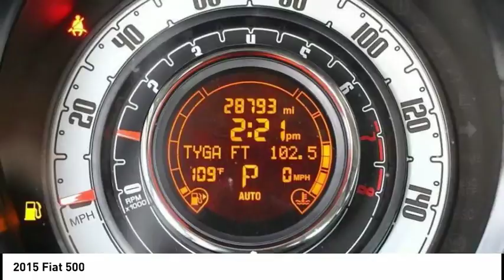2015 Fiat 500 Elk Grove Toyota E23922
2015 Fiat 500  - Stock#: E23922 - VIN#: 3C3CFFAR6FT753530

Check out this 2015 Fiat 500.   Recent Arrival! Nero Puro (Straight Black) 2015 2D Hatchback Fiat 500 Pop FWD 6-Speed Aisin F21-250 Auto 1.4L I4 16V MultiAir Odometer is 8315 miles below market average!brbrbrReviews:brbr  * If youre looking for something practical, affordable and efficient but not boring, the 2015 Fiat 500 subcompact is a viable alternative to the Nissan Versa Note, Scion iQ or Honda Fit. The Abarth model will give the Mini Cooper a run for its money, too. Source: KBB.combr  * Distinctive styling; very good fuel economy with manual transmission; surprisingly spacious for two people. Source: Edmundsbr  * With over 500,000 possible combinations you can make the FIAT 500 uniquely yours. Choose from 15 amazingly stylish paint colors finished in metallic, non-metallic, or premium tri-coat for added expression. Customization choices abound, including exterior/interior color combos, custom wheels, seat covers, decal kits, body-side molding inserts and more. Driver and front-passenger seats are available in leather and cloth with new armrest and seat cushions. A leather-wrapped steering wheel with audio controls lends a solid grip. And, a uniquely designed gauge-within-a-gauge instrument cluster offers innovative driving feedback. FIAT 500 and 500c now deliver up to 31 city and 40 highway mpg thanks to powertrain optimization and the efficiency of the 1.4L MultiAir engine and five-speed manual transmission. Press the Sport Button and notice the elevated steering response and engine and shifting response for a feeling of quickness, stability and control. Equipped with BLUE&amp;ME hands-free communication, your FIAT 500 lets you make calls, play music and drive without taking your hands off the wheel. Protected by 7 airbags, including driver and multistage front-passenger advanced airbags, drivers knee airbag, full-length side-curtain airbags and seat-mounted pelvic-thorax airbags, rest assured youre enveloped in safety &amp; security. Reactive head restraints also activate in the event of a rear collision. The computer-designed steel safety cage channels the energy away from driver and passengers by absorbing it in defined front and rear crumple zones. Standard side guard door beams provide protection during a side impact, and an all-new airbag system offers enhanced protection to all occupants in the event of a collision. Source: The Manufacturer Summary Contact the dealership today.